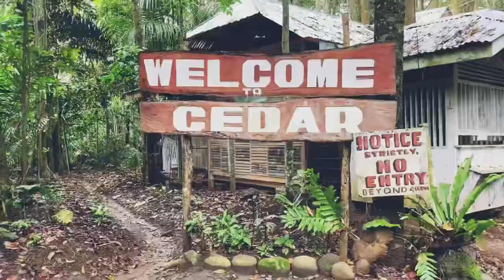RAZORBACK MOUNTAIN COASTER, DAHILAYAN ADVENTURE PARK | BUKIDNON| ROAD TRIP PART 3|Travel Vlog 2020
RAZORBACK MOUNTAIN COASTER -The first alpine coaster in the Philippines.

Musician: ASHUTOSH